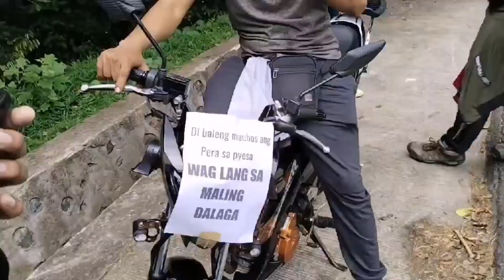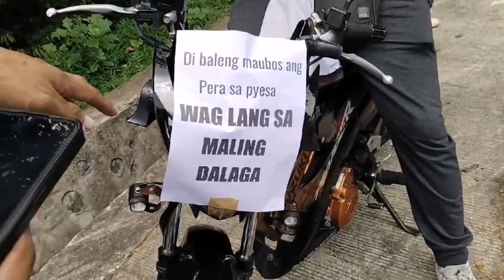TINAPON ANG MOTOR SA BANGIN!!